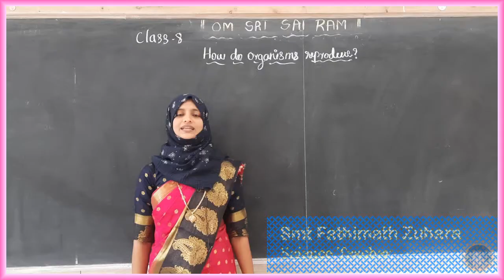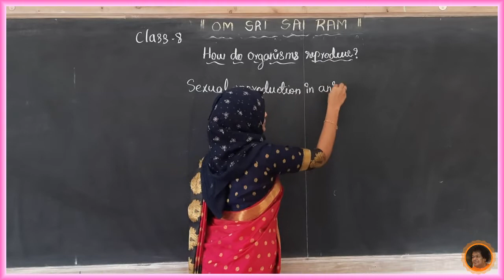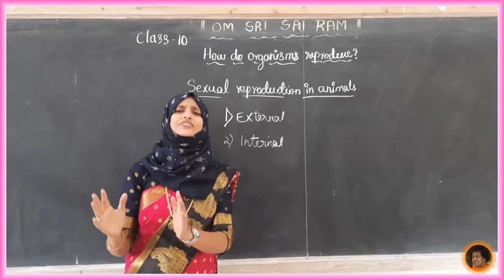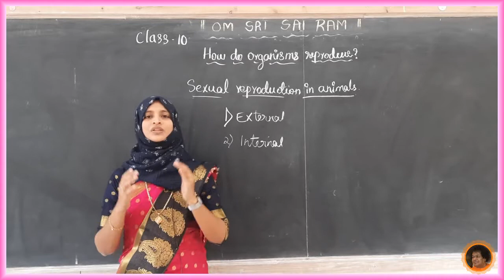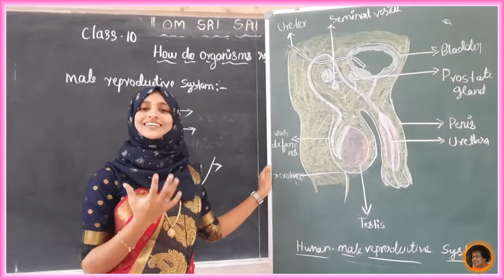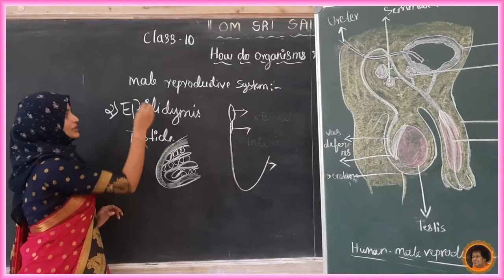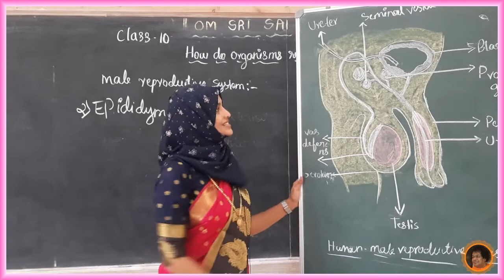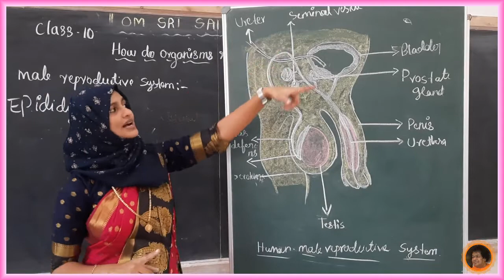SSSLS HS, Alike - 10th Science - How do organisms reproduce[4] - By Fathimath Zuhara